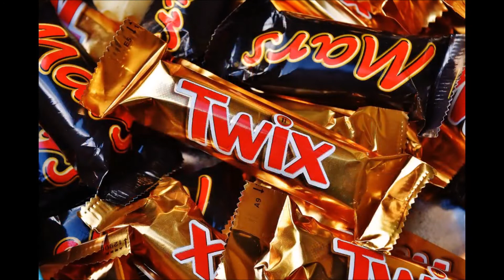ASMR Halloween Candy Sounds and Spooky Sights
*USE HEADPHONES*

Candy wrapper & eating sounds with no talking. Visuals are some awesome varieties of Halloween candy, pies, cakes & more.